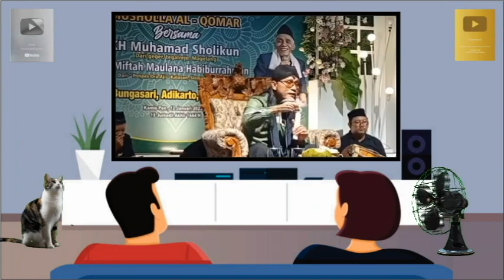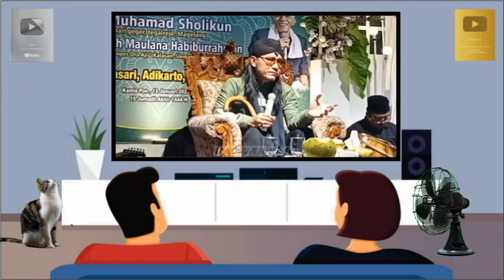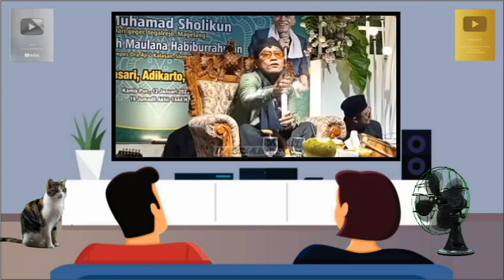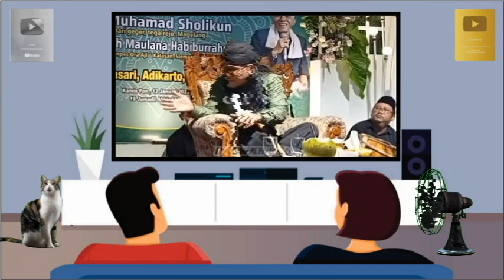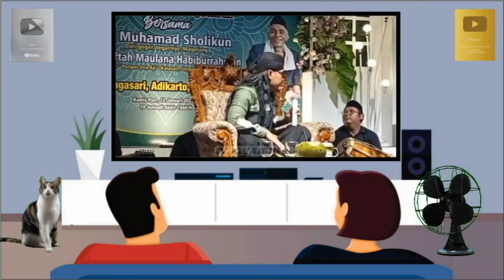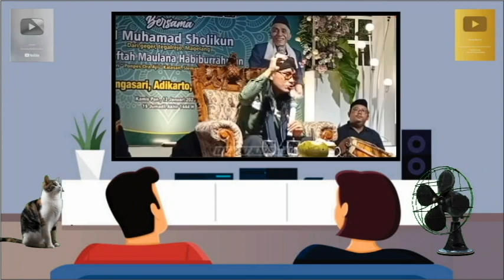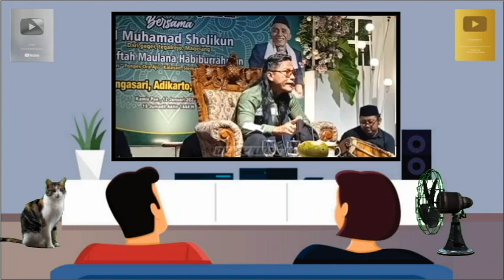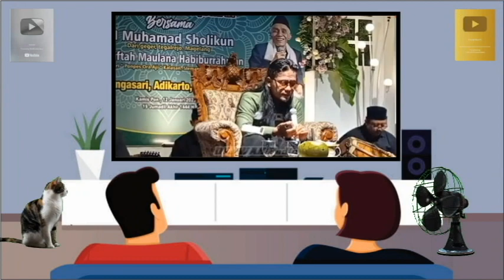Pengajian Gus Miftah Di Datangi Perempuan Hamil Dari Kalimantan